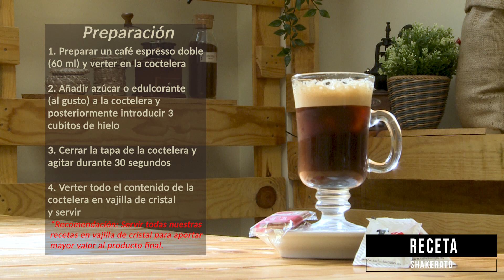Receta SHAKERATO - Escuela de Café Templo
Sigue los pasos de esta receta para disfrutar de tu SHAKERATO este verano. En unos minutos, lo tendrás preparado.